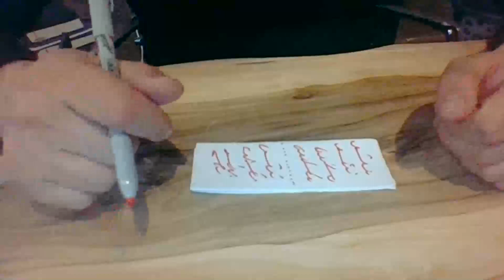Medyum Ercüment Hoca 0552 282 33 33 ücretsiz bakım KÜTAHYA ÇAVDARHİSAR Geri Getirme Muskası